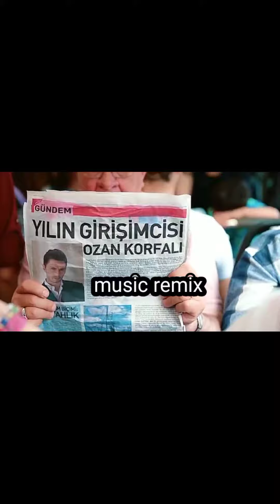Boys transformation after rejection of Love 🔥🔥🔥l boys attitude🔥music remix l # motivational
boys transformation after rejection of love🔥